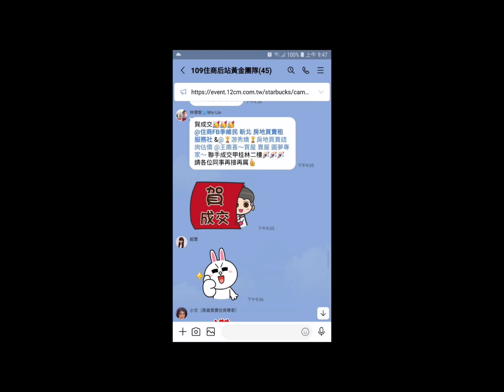住商樹林區後站店【銷售中2980萬】【廠辦住】樹林區 保安街一段294巷【1-2樓/1樓】【4房2廳2衛】【門前車位】您有房屋想要賣嗎？【歡迎委託】0921-160-849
☆【銷售中2980萬】【廠辦住倉庫】新北市 樹林區 保安街一段294巷【1-2樓/1樓】【4房2廳2衛】【門前車位】

1.【權狀15.42坪】 【主建物15.42坪】
2.【1-2樓/1樓】     【地坪42.61坪】
3.【4房2廳2衛1陽台】【附屬0坪】
4.【透天】              【公設0坪】
5.【49年完工】      【廠辦住倉庫】
6.【二丁掛】
7.【管理費0/月】
8.【門前車位】
9.  文林國小   溪崑國中
0.  潭底公園   博愛街市場
1.  樹林火車站

☆【Line 連結】

☆【YouTube 房地產】

☆【Instagram 房地產】

☆【Thread 房地產】

☆【Pixnet 房地產】

☆【591 房地產】

☆【5168 房地產】

☆【Messenger 房地產】

  84年 不動產證照
109年 不動產證照
101年 證券商 高級務員證照
100年 證券商 業務員證照
100年 股務人員證照
  99年 金融市場證照

immovables【不動產】
Landlord【房東】
hight-rise block
Larg building
Huge building
Mansion【大廈】【豪宅】
flat【公寓】
personalty 【動產】

樹林區電梯
樹林區華廈
出租房屋
房屋租賃
房地產
不動產
地價稅
建築線
土地增值稅
重購退稅
履約保證
建經公司
代書
地政士
貸款
利息
建築經理公司
銀行利率
建築師
建築物
住宅
厝
農地
建地
工業用地
線上賞屋
樹林區房仲
樹林區仲介
樹林樹林區房仲
樹林區仲介
樹林房地產
樹林區不動產
樹林不動產
樹林區房屋
樹林房屋
樹林區土地
樹林土地
樹林賣房
樹林區賣房
樹林賣屋
樹林區賣屋
樹林賣房屋
樹林區賣房屋
樹林買房
樹林區買房
樹林買樹林區房屋出租
樹林賣房
樹林區賣房
樹林賣屋
樹林區賣屋
樹林賣房屋
樹林區賣房屋
樹林區買房
樹林買屋
樹林區買屋
樹林買房屋